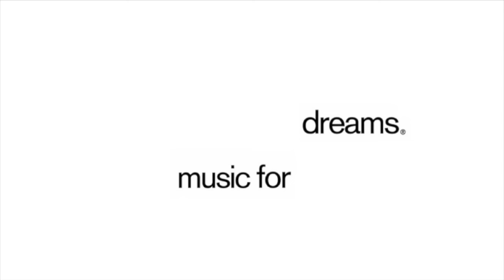Trimolo - Tempo 100 - 0124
Music For Dreams releases Basso's compilation 'Prober Sunburn', the 1st of November in all digital stores and on vinyl and CD!

After immersive and emotive contributions from Jan Schulte and Moonboots, Music For Dreams' collector’s series continues to delight with this playful and profound selection from Growing Bin curator Basso.

A longtime friend of the legendary Copenhagen label, Basso is a 5th dan black belt in the ancient art of digging, a fearless selector and adroit editor who knows more about records than anyone you know. On its journey from blog to shop to label, the Growing Bin has become the perfect embodiment of its creator - smarter than the average bear, eagle-eared and very very funny - the kind of cat who's just as comfortable serving cocktails by the pool as taking an esoteric road-trip. So sit back, let the falanghina chill and load up on sonic sunscreen.

A selection of rare cuts, Plattenrille discoveries, organic excursions and electric lullabies, all perfectly at home in the Growing Bin. Whether you're coping some rays, watering the plants or tackling the tax return, 'Proper Sunburn' will ensure you keep your cool and stay smiling. Copenhagen’s Music For Dreams has done it again with this release for the proper connoisseurs!